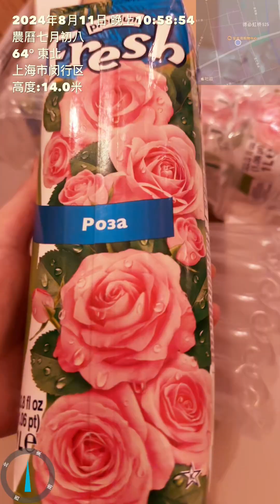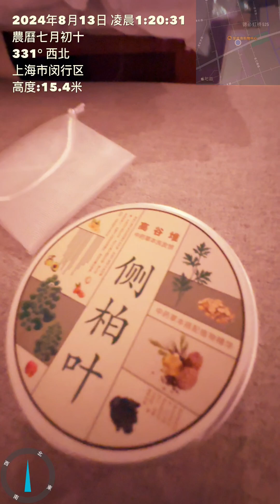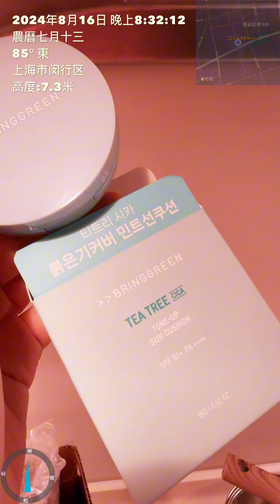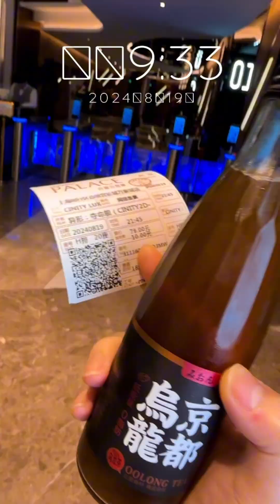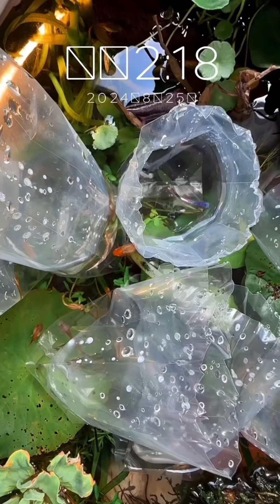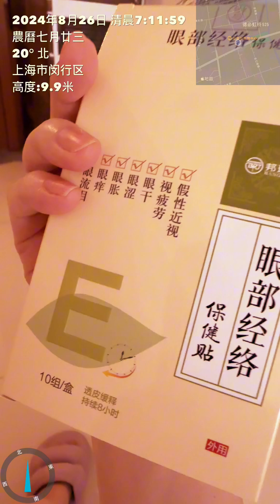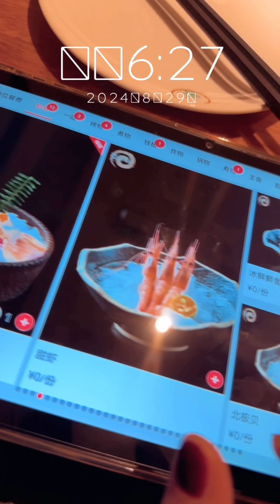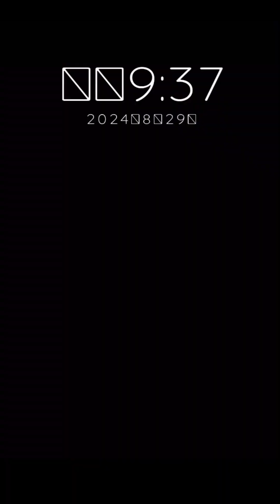202408vlog｜有了投影機真的很少離開床 🤣